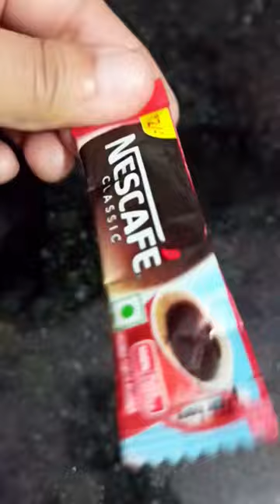When Period cravings hit❤‍🩹Made coffee at home| Smriti Kandpal